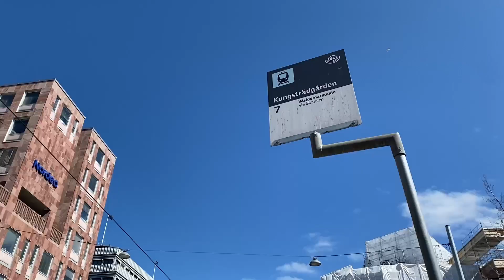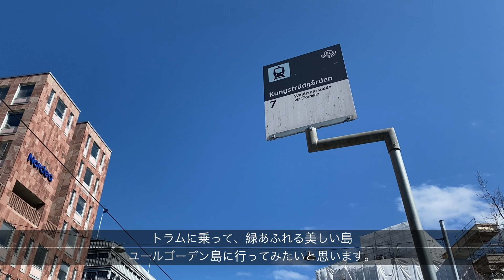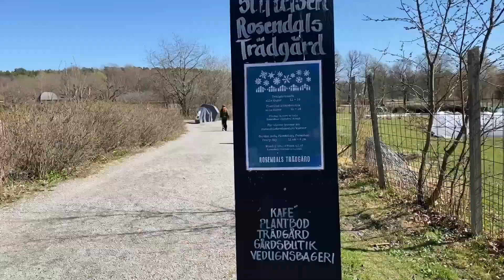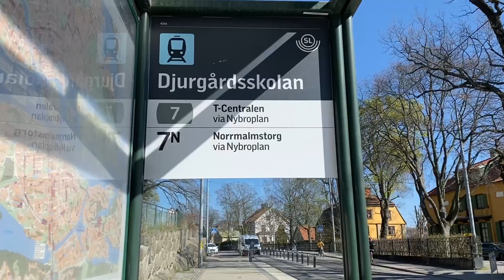【北欧/スウェーデン】蚤の市/雑貨店/ガーデンでの昼食/ストックホルムで過ごす日曜日のおすすめスポット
北欧の日曜日はどこもお休み. と
思いがちですが、
スウェーデン・ストックホルムでは
楽しい過ごし方があるんです。

中央駅から1つ隣駅の
ヒュートリエットで毎週日曜日
蚤の市が開催されています。
片方だけの靴から
鍋のフタだけなどガラクタがほとんどですが
その中には光って見える好みのものがきっと見つかるはずです。

そして、蚤の市の後は
ガーデンでのおいしくて素敵なランチタイムを目指して
ユールゴーデン島へ。

こちらも中心地から歩いていけるほど近い
都会のオアシスです。

ABBAミュージアムや博物館
動物園や遊園地もあり、
大人も子どもも楽しめるスポットがたくさんあります。

今回は、スウェーデンの手工芸品が集まる
「スカンセンブティーケン」のお店と
広大な敷地の中で、
太陽や風を感じながらゆったりと楽しめる
カフェやショップがあるローゼンダールガーデンへ

ヴィンテージ雑貨の買付のため
北欧をめぐる2週間の旅の後編です。

◆ひとりで切り盛りする小さな北欧雑貨店
「まいにち北欧道具」